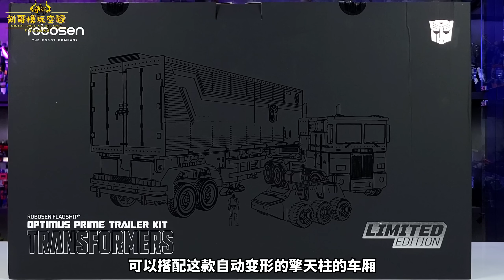什么？车厢自己会变形？乐森擎天柱车厢套件开箱-刘哥模玩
去年乐森机器人出品的自动变形擎天柱完全火出了圈。而今年他们又推出了跟擎天柱配套的大车厢，有车厢的大哥才是好大哥！不光如此，这个车厢居然自己会变形，还有很多新奇玩法，这期视频就跟兄弟们来揭晓啦！